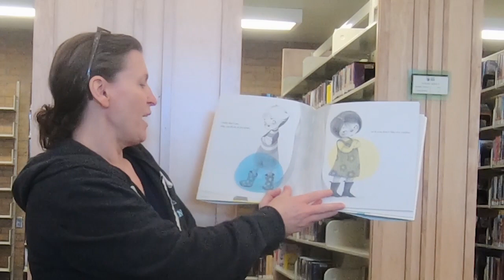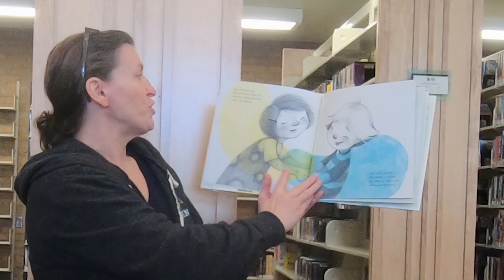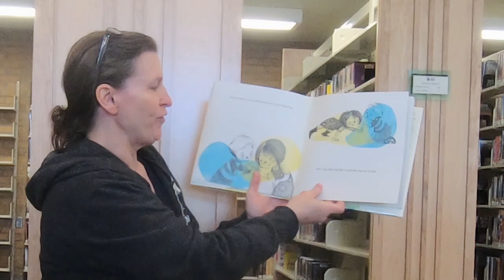J reads I Don't Care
Some things are important to care about and some are not, and children's librarian J is here to explain!